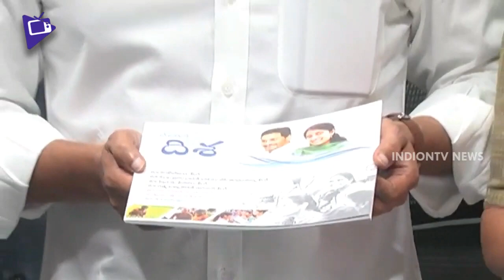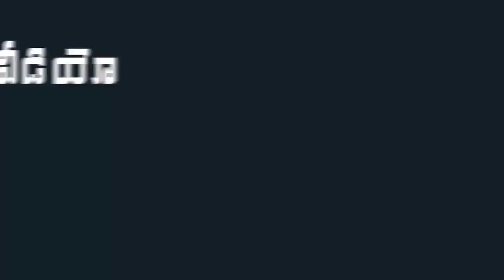AP Women Commission chairperson Vasireddy Padma Reaction on YS Jagan | CM Jagan Greatness | Indiontv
AP Women Commission chairperson Vasireddy Padma Reaction on YS Jagan . CM Jagan Greatness.